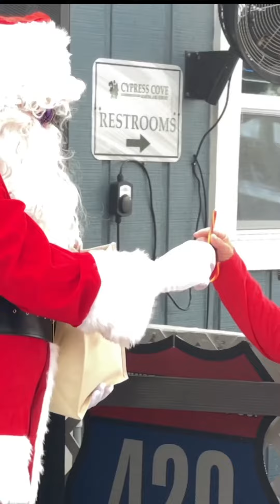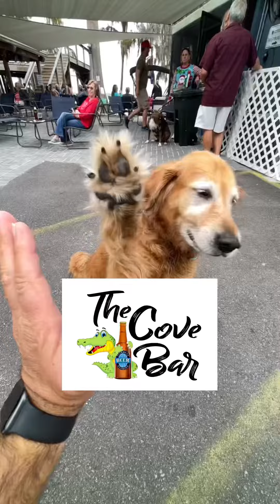Christmas at the Cove ￼with Santa and The Grinch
Christmas at the Cove, Staring Santa Claus with special guest The Grinch.
Here is what you missed at the party